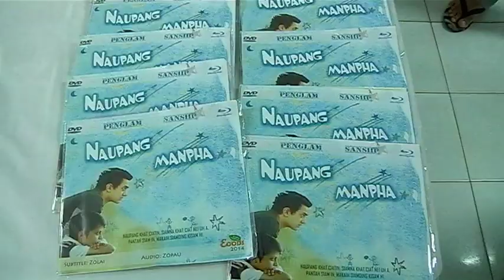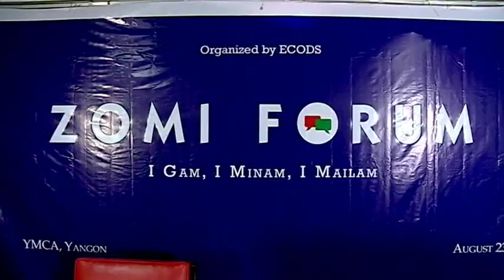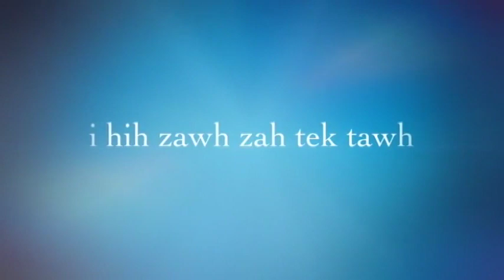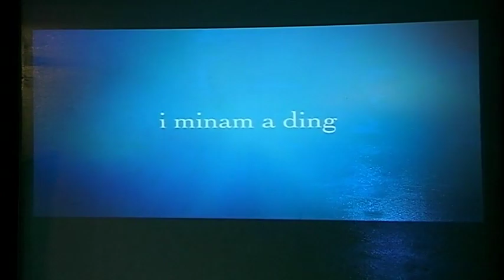Zomi Forum Q&A full